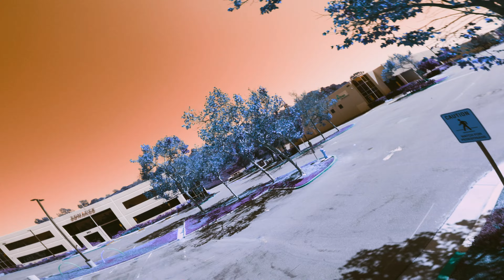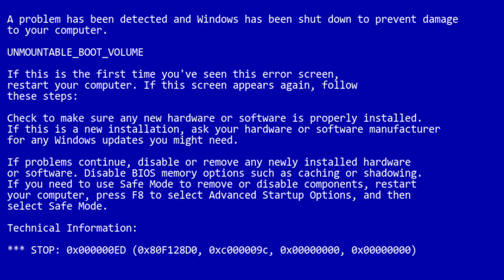My Week In FPV - Episode 17 - Bonkers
Just bonkers this week. Thanks to @moek for the credits rendering.

Enjoy and Crash Safely!